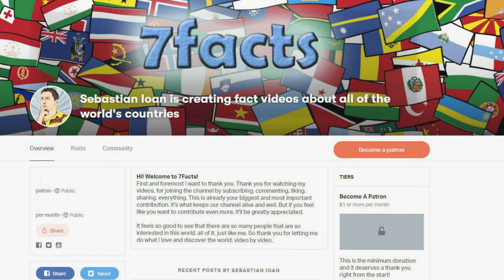A Tourism Haven: 7 Facts about Thurgau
In this video you can find 7 little known facts about Thurgau.

More information about the video content bellow:
1. The canton of Thurgau is known for its fine agricultural produce. Particularly, apples, pears, fruits and vegetables are well-known. The many orchards in the canton are mainly used for the production of cider. Wine is produced in the Thur valley.

2. Inhabited by lake dwellers (the Pfyn culture) in prehistoric times, it was later part of the Roman province of Raetia for several centuries until AD 450, after which it passed to the Alamanni, a Germanic tribe. From the 8th century on, it appeared as a political unit, extending as far west as the Reuss River and as far south as the foot of the Alps.

3. Frauenfeld is the capital of the canton of Thurgau in Switzerland.

4. Thurgau boasts a wealth of unique accommodation options, such as the Bubble Hotel. This shows how modern and innovative a rural region can be.

5. The lush green hills on the southern banks of the lake are ideal for hikers and cyclists. Around 1,000 kilometres of hiking trails and 900 kilometres of cycling paths criss-cross the canton.

6. The Kamelhof Olmerswil is located in the middle of the beautiful Thurgau in Neukirch. Here live - of course - camels, but also llamas, goats, koi, dogs, cats, ferrets and a small selection of reptiles. The farm offers various animal activities, such as camel and lama trekking, camel rides or races, and cuddling in the petting zoo.

7. The Conny-Land is a Swiss amusement park in the district Lipperswil the municipality Wäldi.

Von Hansueli Krapf - HINWEIS:Für dieses Bild wurden mehrere einzelne Aufnahmen per Software zusammengefügt und dabei notwendigerweise digital nachbearbeitet. Beispielsweise kann es erforderlich gewesen sein, Ungleichheiten der Einzelbilder infolge von Objektivfehlern, unterschiedlicher Perspektive oder Parallaxe an den Übergängen einander anzupassen.

Intro Creator:
Pushed to Insanity